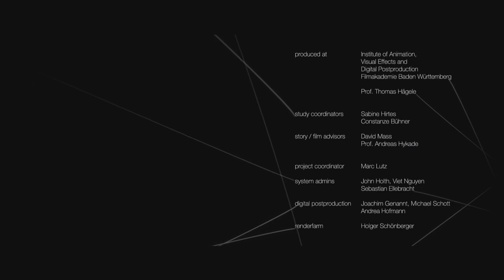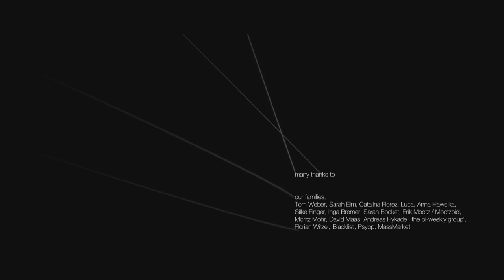CG short film "Loom" - by Jan Bitzer, Ilija Brunck & Csaba Letay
A moth flies into a spider web.

Original title - Loom
Directors - Jan Bitzer, Ilija Brunck, Csaba Letay
Producer - Regina Welker
Production Company - Filmakademie Baden-Württemberg
Year - 2010

© Licensed by the Filmakademie Baden-Württemberg